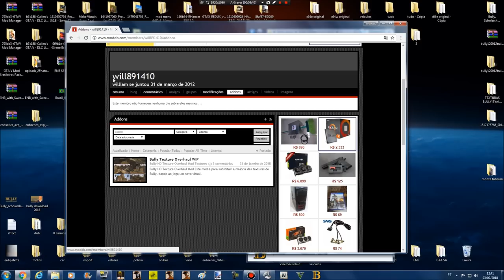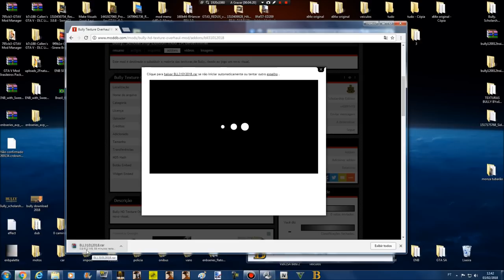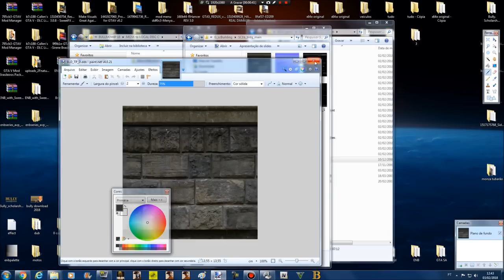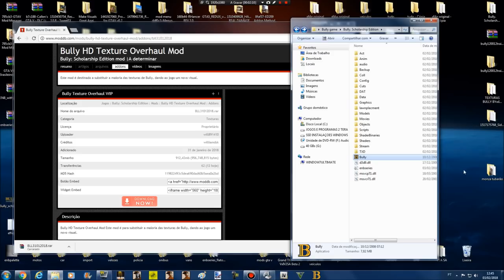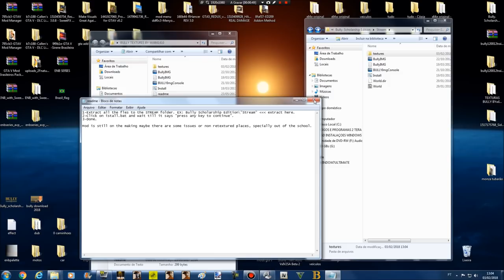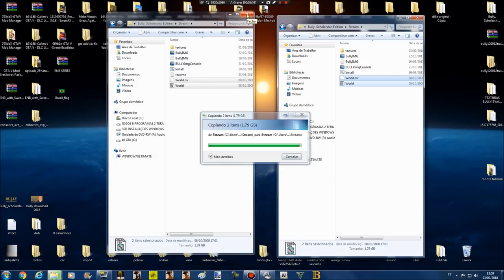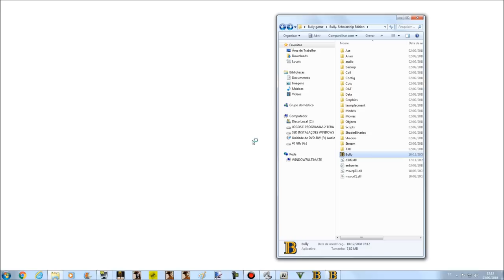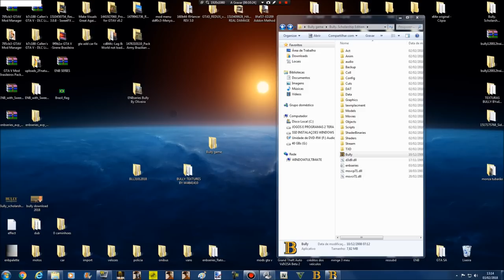BULLY NOVO PACK DE TEXTURAS EM HD 2018 E TUTORIAL DE INSTALAÇÃO BY Will841410